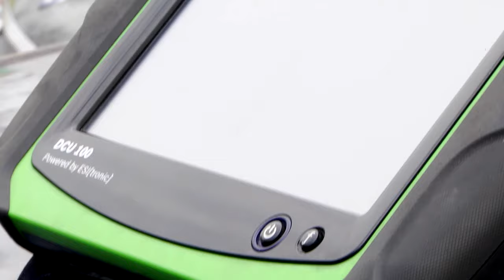Co za tydzień w (nie tylko) Zza Kółka odc. 33? |TV SUWAŁKI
Za tydzień Panowie podejmą bardzo ważny i poważny temat. Co zobaczymy za tydzień?

wydarzenia suwalki tvs telewizjasuwałki telew